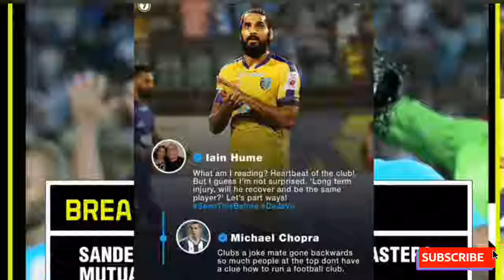കൂട് മാറ്റത്തിനുള്ള 5 കാരണങ്ങൾ ഇതാണ്, 😱😓 സന്ദേശ് ജിങ്കൻ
സന്ദേശ് ജിങ്കൻ കേരള ബ്ലാസ്റ്റേഴ്സ് മായി വേർപിരിയുന്നത് കാരണങ്ങൾ

നിങ്ങൾ ആദ്യമായിട്ടാണ് എൻറെ ചാനൽ ദയവായി ഒന്ന് സബ്സ്ക്രൈബ് ചെയ്യുക കൂടാതെ ബെൽ ഐക്കൺ കൂടി പ്രസ് ചെയ്തു വെക്കുക